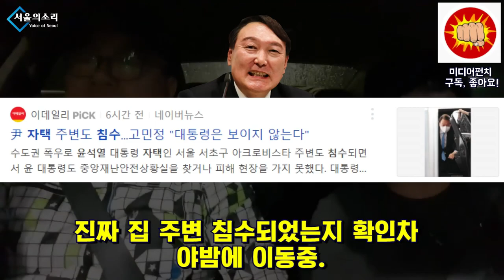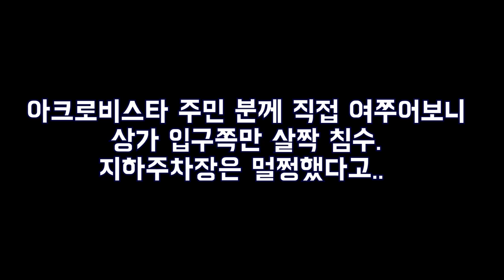尹, 집 주변 침수되서 못나왔다고?! 서울의소리가 당시 현장 확인취재 가보니..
현장 확인 취재 당시 비가 쏟아지는 9일 새벽 3시~4시경이었습니다.
하지만 용산 집무실에서 서초 아크로비스타까지 침수된 곳은 보지 못하였습니다.
윤석열과 언론의 국민기만 사기극을 널리 알려주세요. 서울의소리
영상제공 : 미디어펀치